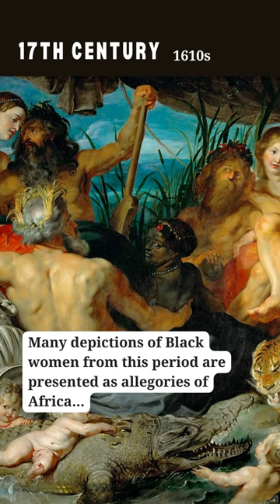17th-century portraits of Black women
✨PART FOUR✨ Depictions of Black female sitters in 17th-century European art

Depictions of Black women in this century show an increasingly codified idea of Black femininity in relation to Africa and ‘otherness’ (particularly through the ‘Allegory of Africa’ trope). Precious stones and jewels were often included as part of this (even as the medium, as we see in cameos) as signifiers of exoticism and far-away lands. Depictions of Black and indigenous women from the Americas fed into this, and we can often sense the almost voyeuristic fascination with the sexuality of the Black female body through the European colonial lens.

However, there are also some depictions which offer a glimpse into the daily lives and presence of Black women living and working in Europe. For example, Miranda Kaufmann (author of Black Tudors: The Untold Story) explains how in 16th and early 17th-century England:

“The presence of African women (and men)... lived in a world where skin colour was less important than religion, class or talent – before the English became heavily involved in the slave trade, and before they had properly established colonies in the Americas. The stories of these women demonstrate resilience, resourcefulness, and a desire to integrate.”